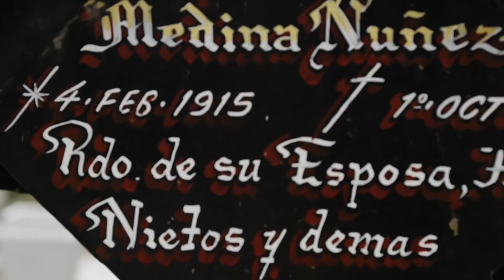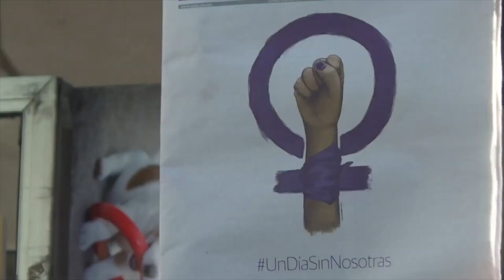Pauline M. Hynd - Day of the Dead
Pauline Meikleham - All Vocals/Guitar/Handclaps
Stephen Lee - Grand Piano/Fender Rhodes/Organ/Percussion/Bongos
Chris Kidd - Bass Guitar
Seonaid Birse - Harp
Engineered by Chris Kidd @ Gardyne Studios

Video created/designed by Pauline & Stephen

"Fight for your Dignities"